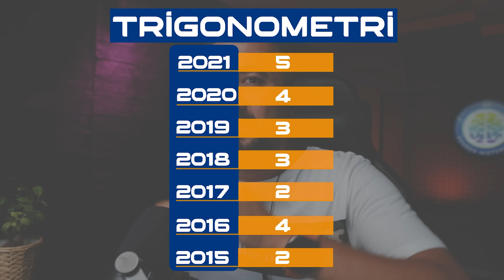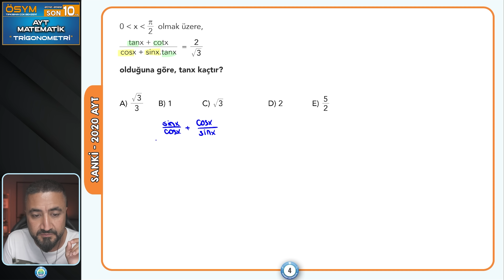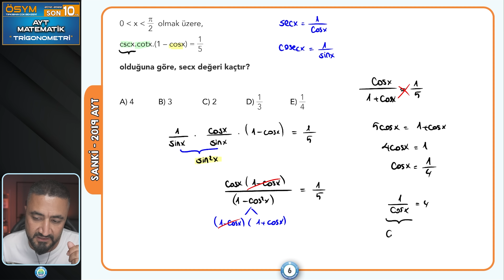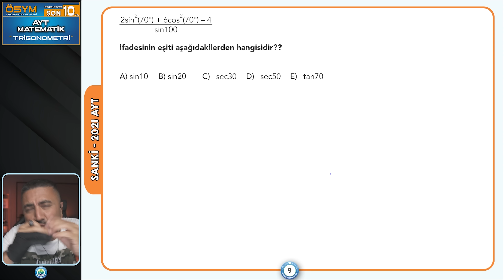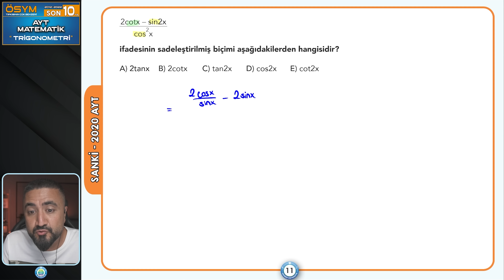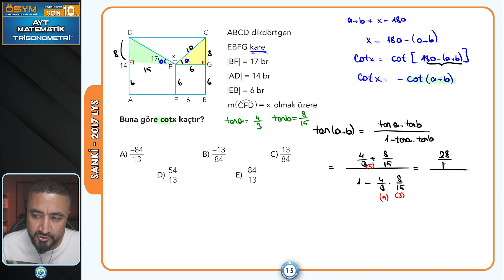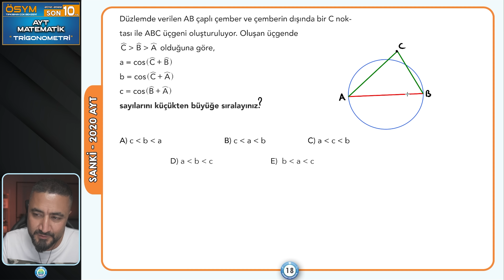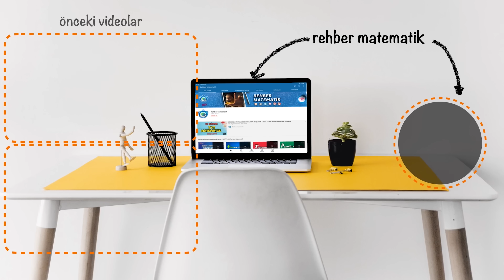TÇB ÖSYM Çıkmış Sorular TRİGONOMETRİ | Son 10 Yılın Tıpkısının Çok Benzeri | Rehber Matematik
Son 10 Yılın ÖSYM AYT Matematik çıkmış soruları inceliyor ve çözüyoruz ama tıpkısının çok benzeri sorularla yapıyoruz. Bu seride amacım çıkmış soruların gerçekten de sandığınız kadar zor olmadığını sizlere göstermek. Biraz olsun o korkunuzu üstünüzden atmanızı ve sorulara karşı farklı bakış açılar kazanmanızı sağlamak.
ÖSYM belli konularda soru tarzlarını hep tekrar etmiş ya da yepyeni bakış açısı kazandığımız sorular sordu geçtiğimiz yıllarda. O halde sınava çıkmış soruları çözemeden girmek adeta delilik olur. Ama ÖSYM 'nin telifi sebebiyle çıkmış soruları çözemeyiz. Ben de sizler için Tıpkısının Çok Benzeri (TÇB) serisini hazırladım. Hatta çıkmış soruların yıllarını da yanına yazdım. Gelin bunları birlikte çözelim sonrasında sen çıkmış soruları kolaylıkla kendin çöz. Umarım faydalı bir video olur sizler için.

00:38 AYT Matematik Trigonometri Soru Analizi Çıkmış Soru Sayısı
02:47 2021 AYT Temel Trigonometrik Kavramlar Soru 1
06:13 2020 AYT Temel Trigonometrik Kavramlar Soru 1
08:03 2020 AYT Temel Trigonometrik Kavramlar Soru 2
10:18 2019 AYT Temel Trigonometrik Kavramlar Soru 1
13:14 2019 AYT Temel Trigonometrik Kavramlar Soru 2
15:13 2019 AYT Temel Trigonometrik Kavramlar Soru 3
20:46 2021 AYT Temel Trigonometrik Özdeşlikler Soru 1
24:41  2021 AYT Temel Trigonometrik Özdeşlikler Soru 2
30:37  2020 AYT Temel Trigonometrik Özdeşlikler Soru 1
32:27  2016 LYS Temel Trigonometrik Özdeşlikler Soru 1
34:30 2021 AYT Temel Geometrik Uygulamalar Soru 1
37:24 2017 LYS Temel Geometrik Uygulamalar Soru 1
41:02 2021 AYT Trigonometrik Denklemler Soru 1
45:25 2020 AYT Trigonometrik Denklemler Soru 1
48:01 2018 AYT Trigonometrik Denklemler Soru 1
50:26 2018 AYT Trigonometrik Denklemler Soru 2

Katıl Üyeleri İçin Duyuru:
✴️✴️ TÇB ÖSYM SON 10 YIL SORU ANALİZİ - TRİGONOMETRİ ✴️✴️
TÇB serisinde sıra geldi TRİGONOMETRİ sorularına. İnanır mısınız ÖSYM'nin sorularından daha güzel sorular hazırladım Rehber Matematik olarak :)  ÖSYM'nin son 10 yılda sorduğu integral sorularının yıl yıl tıpkısının çok benzeri olan soruları çözmeden sınava girmeyiniz.
📝 TÇB İNTEGRAL PDF: Hiç bir karşılık beklemeden bizlere destek olan katıl üyesi arkadaşlarımla en azından bu serinin PDF'lerini paylaşmak istedim.